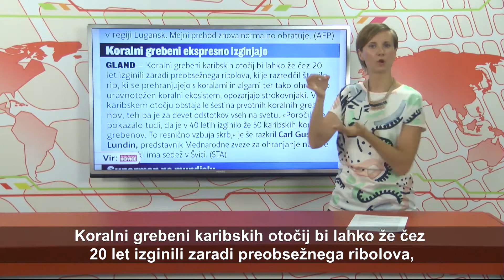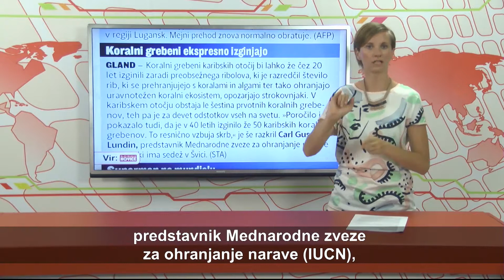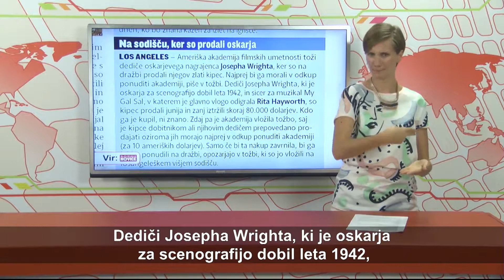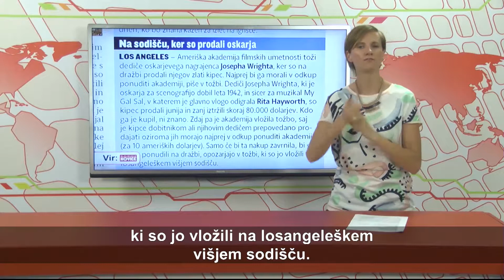SVET - VID - 122.oddaja